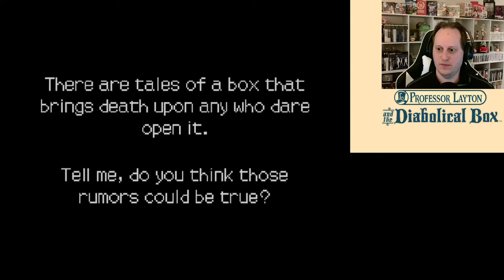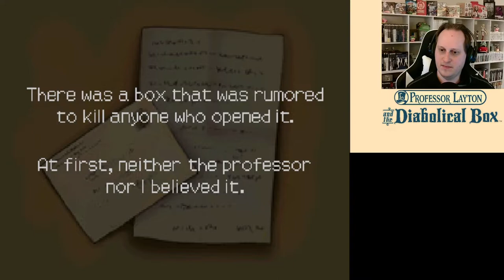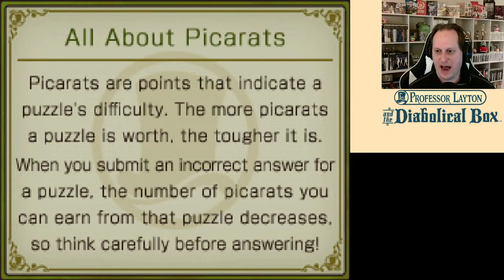Let's Play Professor Layton & the Diabolical Box #1 [Blind]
Today we start Professor Layton and the Diabolical Box! The rumors tell of a box that brings death to anyone that opens it. Now, one of Professor Layton's  friends is in possession of that box. Will we be able to figure out the mystery before tragedy strikes?

Professor Layton
Professor Layton and the Diabolical Box
Professor Layton Let's Play